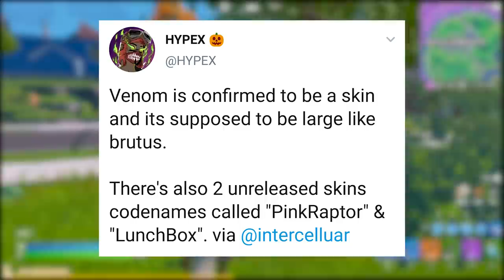FORTNITE - MUDANÇA ESPINGARDAS, BUFF COMBATE e VENOM CONFIRMADO?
Fala gurizada, nesse vídeo comento sobre skin Venom confirmada no Fortnite Battle Royale, mudança nas espingardas, combate buff e pump nerf? Espero que gostem :)